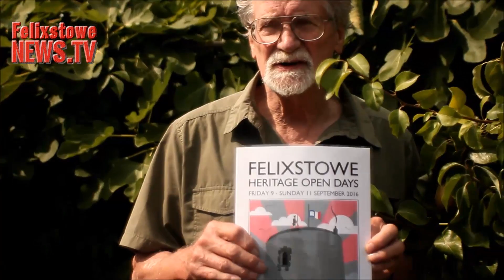Felixstowe Heritage Weekend PROMO